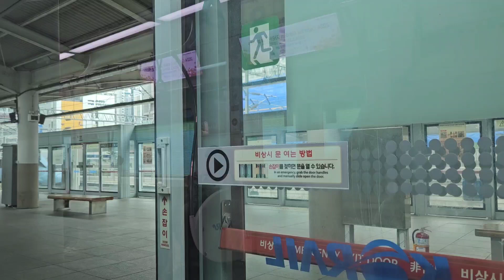경춘선 전동열차 상봉 ~ 춘천 16배속 주행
상봉역을 출발하여 춘천역까지 운행하는 경춘선 전동열차의 16배속 주행 영상입니다.

탑승 열차: 경춘선 K8031열차 상봉 → 망우 → 신내 → 갈매 → 별내 → 퇴계원 → 사릉 → 금곡 → 평내호평 → 천마산 → 마석 → 대성리 → 청평 → 상천 → 가평 → 굴봉산 → 백양리 → 강촌 → 김유정 → 남춘천 → 춘천

탑승 차량: 한국철도공사 361000호대(361C05편성)

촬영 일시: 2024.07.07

00:00 시작
00:05 상봉역 → 망우역
00:11 망우역 → 신내역
00:24 신내역 → 갈매역
00:35 갈매역 → 별내역
00:44 별내역 → 퇴계원역
00:53 퇴계원역 → 사릉역
01:05 사릉역 → 금곡역
01:18 금곡역 → 평내호평역
01:33 평내호평역 → 천마산역
01:48 천마산역 → 마석역
01:58 마석역 → 대성리역
02:21 대성리역 → 청평역
02:43 청평역 → 상천역
02:59 상천역 → 가평역
03:23 가평역 → 굴봉산역
03:39 굴봉산역 → 백양리역
03:51 백양리역 → 강촌역
04:24 강촌역 → 김유정역
04:49 김유정역 → 남춘천역
05:09 남춘천역 → 춘천역